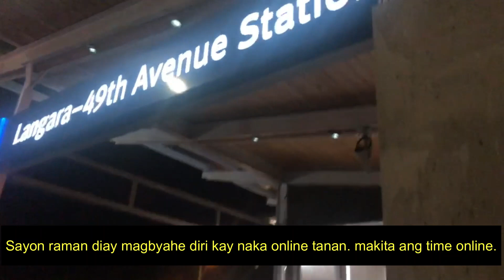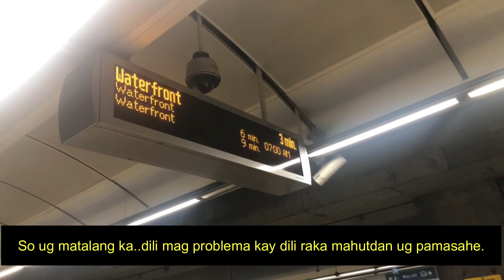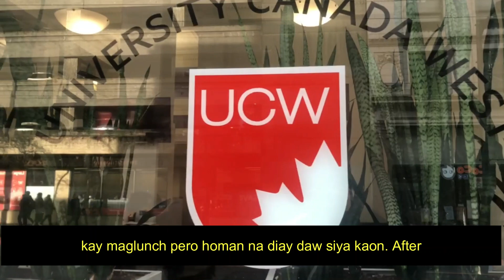FIRST DAY OF SCHOOL @UniversityCanadaWest | PINOY STUDENT SA CANADA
Thank you for taking your time to watch. Love and Peace be upon to each and everyone.

Music in my videos are not mine.